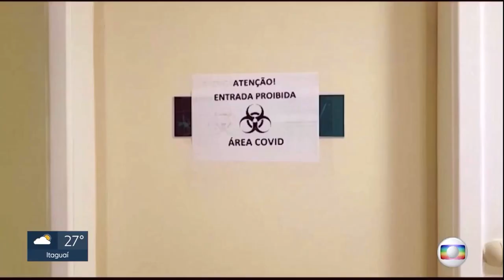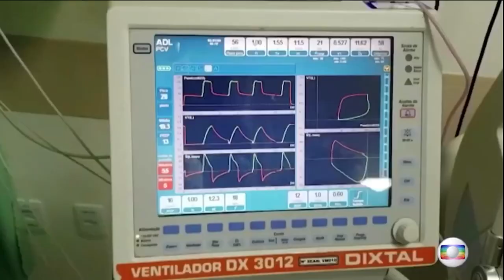UFF na Mídia: Veja como é o dia de trabalho na UTI do HUAP com pacientes com Covid-19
A equipe do Hospital Universitário Antônio Pedro da UFF (HUAP) mostra o esforço para salvar vidas. Médicos e enfermeiros registram o dia de trabalho na UTI com pacientes com Covid-19.

Matéria exibida em 18 de maio 2020 no RJ1.